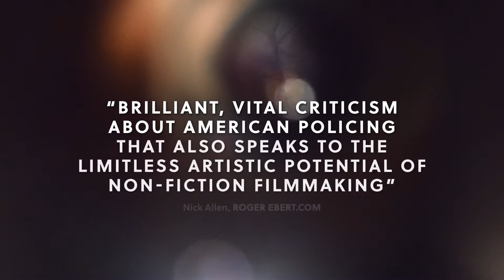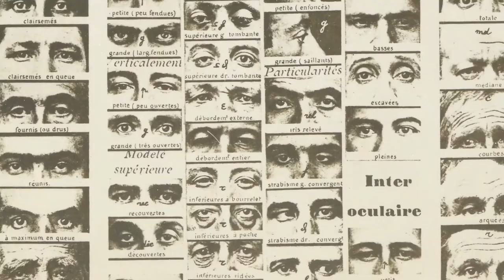ALL LIGHT EVERYWHERE (2021) - Documentary - HD Trailer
ALL LIGHT EVERYWHERE (2021) (USA) Documentary
Directed by Theo Anthony

• Hot Docs Canadian International Documentary Festival
• Sundance Film Festival - Winner: U.S. Documentary Special Jury Award: Nonfiction Experimentation

SYNOPSIS:
An exploration of the shared histories of cameras, weapons, policing and justice. As surveillance technologies become a fixture in everyday life, the film interrogates the complexity of an objective point of view, probing the biases inherent in both human perception and the lens.